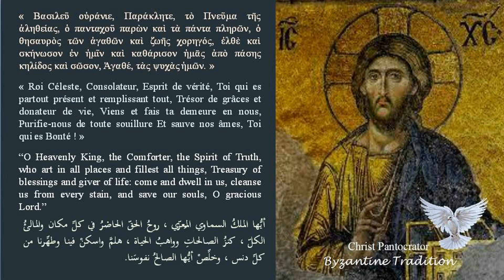النشيد الشيروبيمي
Tradition Byzantine
Byzantine Tradition
التقليد البيزنطي
βυζαντινή παράδοση
Византийская традиция
Tradición Bizantina
Tradizione Bizantina
מסורת ביזנטית
Byzantinische Tradition
बीजान्टिन परंपरा
بازنطینی روایت